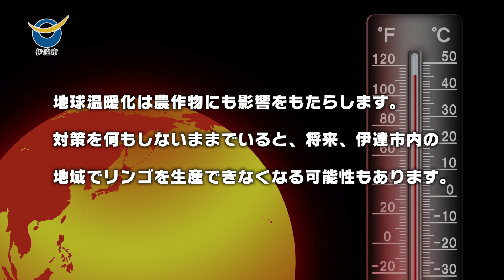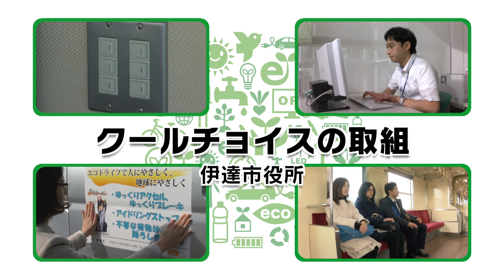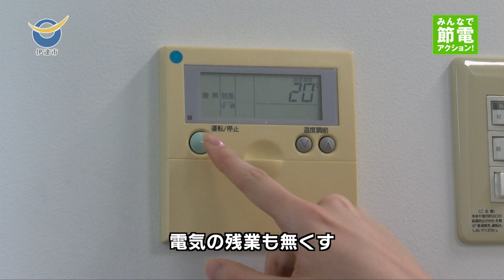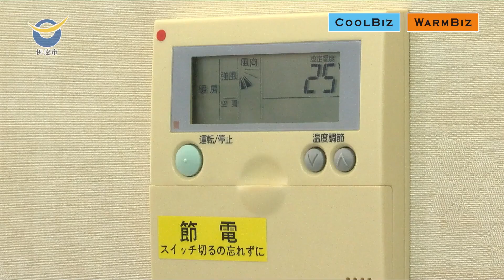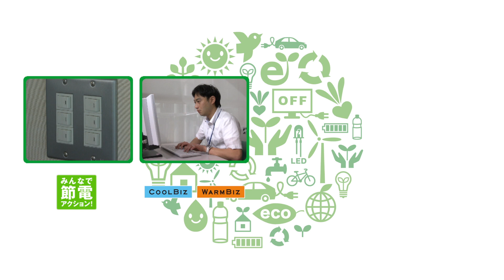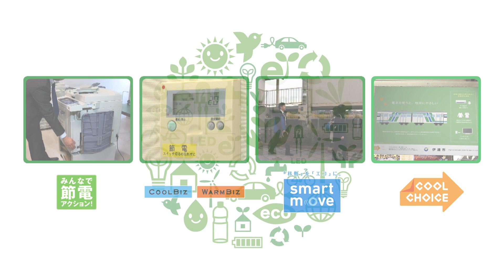COOL CHOICEの取り組み（伊達市役所編）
福島県伊達市では、市民に広くCOOL CHOICEを啓発し、地球温暖化対策を推進するため、市役所でも実践している「家庭でできる地球温暖化への取り組み」を動画にしました。

COOL CHOICEとは、地球温暖化の原因となる温室効果ガスを2030年度までに26％削減するため、省エネ製品の積極的な選択、クールビズの実施など、COOL CHOICE（＝賢い選択）を促す国民運動の名称です。